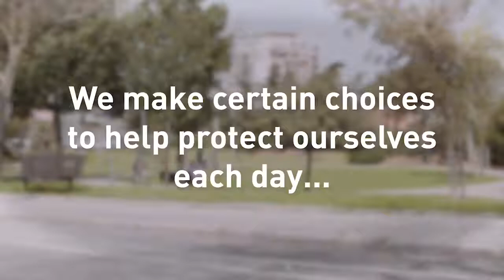iCare Medical Services